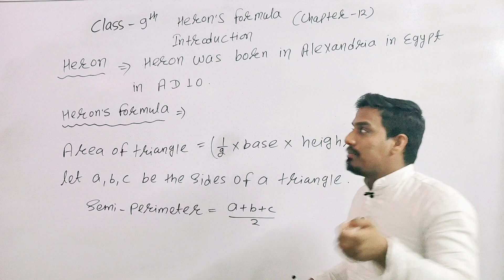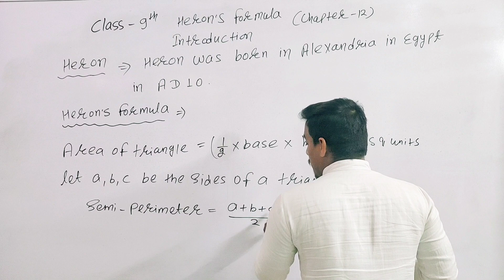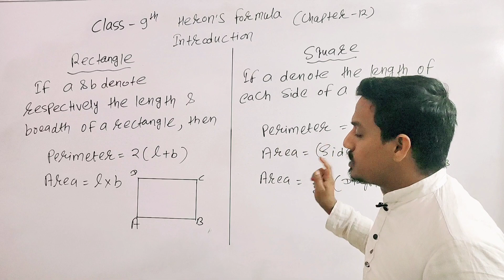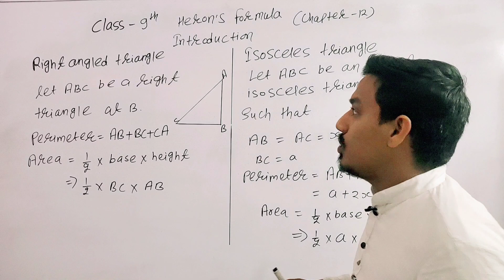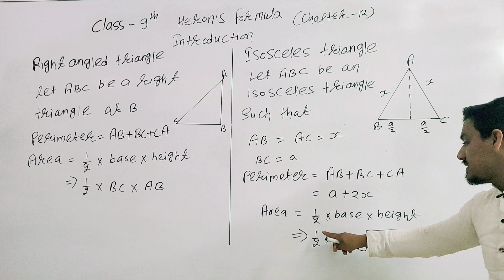Class 9 Chapter Heron's Formula Introduction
Hello My PVS Commando😘 , My Name Is Vivek Patriya | I am from Jaipur (Rajasthan) | I have Nine Years Experience in Teaching Field |
I was teaching
- School (St. Noble School , )
- Home Tuition
- Institute (Easy Going Institute , Study Point Institute)

Currently Working
I Have Been Teaching Last four Years In Unacademy (Online and Offline)
I have Been Teaching Last One Year in a Famous School = Modern School Jaipur
I have Been teaching Last One and Half year in PVS Learning (Youtube)